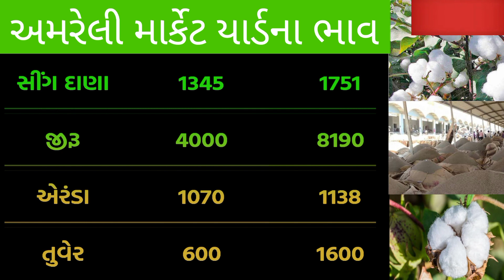💚Commodity price 02-05-2023 | aajna bajar bhav | Amreli aaj na bajar bhav | Botad aaj na bajar bhav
Avatar image
Dream11: 3 Idiots ka Press Conference... on Cricket?!?!

Play now
Ad 1 of 2 ·
1:05
Skip ad

0:25 / 1:31

Thanks

3,753 views 31 Mar 2023

નમસ્કાર મિત્રો 🙏🏻

કપાસના ભાવ
કપાસ ભાવ

kapas bhav

બજાર ભાવ
ખેડૂત મિત્રો

RV KHEDUT
RV KHEDUT
RV

Shakbhagi bhav
Shakbhaygi bhav
Bajar Bhav

કપાસ
કપાસ ભાવ
સંકર કપાસ
કપાસ સંકર
કપાસ ગાંસડી
સાવરકુંડલા કપાસ
બોટાદમાં કપાસ
કપાસના ભાવ
આજના કપાસના ભાવ
કપાસની ખેતી
કપાસની બજાર
કપાસના બજારભાવ
કપાસના ભાવ બજાર
કપાસના કપાસિયા

🙏🙏ધન્યવાદ 👍👍
👍👍આભાર 🙏🙏